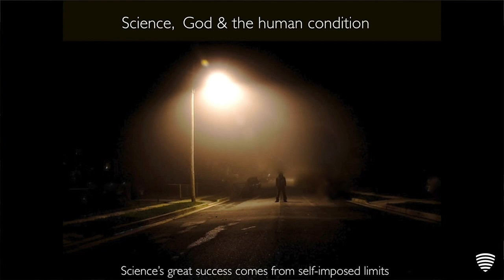Science Can Shine a Very Bright Light on Specific Areas | Ard Louis